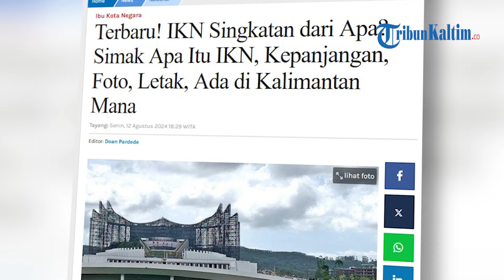Terbaru! IKN Singkatan dari Apa? Simak Apa Itu IKN, Kepanjangan, Foto, Letak, Ada di Kalimantan Mana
Terjawab sudah IKN singkatan dari Apa dan apa kepanjangannya, simak apa itu IKN, foto terbaru, letak atau ada di Kalimantan mana.
Momen bersejarah bagi Indonesia segera terwujud dengan pemindahan ibu kota negara dari Jakarta ke Nusantara, sebuah wilayah baru di Kalimantan Timur.
Diumumkan oleh Kepala Bappenas, Suharso Monoarfa, Nusantara akan menggantikan Jakarta sebagai pusat pemerintahan.
Pada tahun 2024, Istana Negara beserta empat kementerian utama akan mulai beroperasi di lokasi baru ini.
Proses pemindahan ibu kota ini tidak hanya mencerminkan ambisi besar pemerintah untuk menciptakan pusat pemerintahan yang lebih efisien dan modern, tetapi juga menjadi langkah strategis dalam redistribusi pembangunan ke wilayah timur Indonesia.
Dengan segala persiapan dan rencana pembangunan yang sudah dimulai, mari kita telusuri lebih dalam mengenai letak geografis, batas wilayah, dan rencana besar yang akan mewujudkan Nusantara sebagai ibu kota masa depan Indonesia.
Ibu Kota Negara (IKN) Nusantara terletak di dua kabupaten di Provinsi Kalimantan Timur, yaitu:
Kabupaten Penajam Paser Utara: meliputi Kecamatan Sepaku, Sepaku Induk, dan Sepaku Semoi.
Kabupaten Kutai Kartanegara: meliputi Kecamatan Samboja dan Loa Kulu.
Peresmian IKN Nusantara direncanakan akan dilaksanakan pada tanggal 17 Agustus 2024, bertepatan dengan Hari Kemerdekaan Indonesia ke-79.(*)